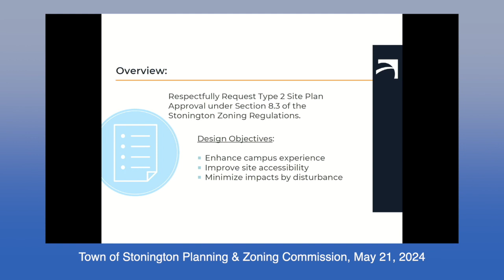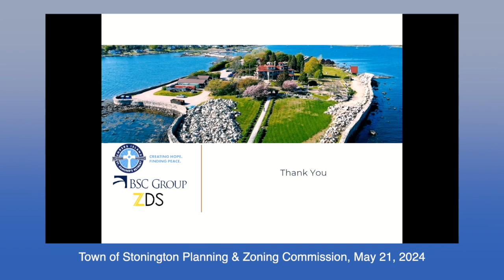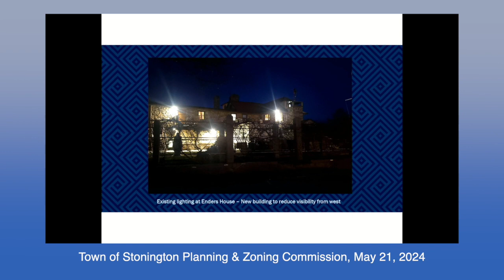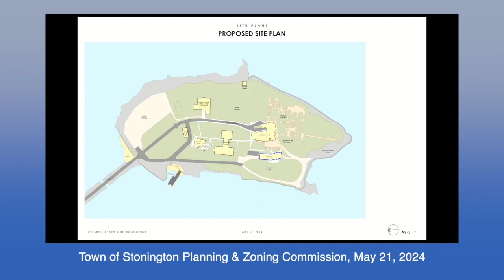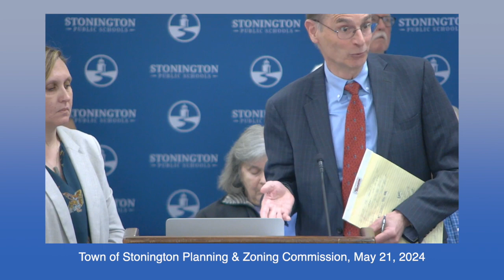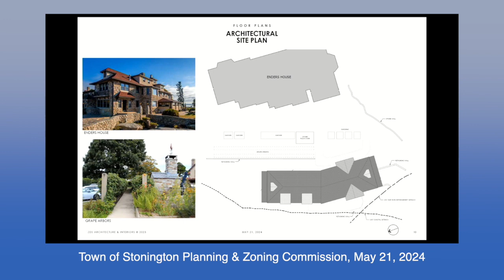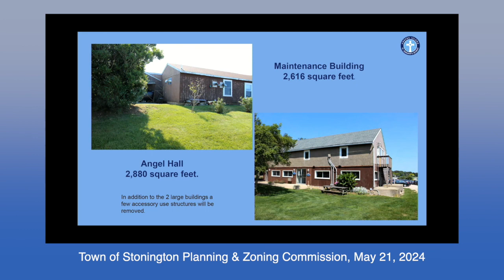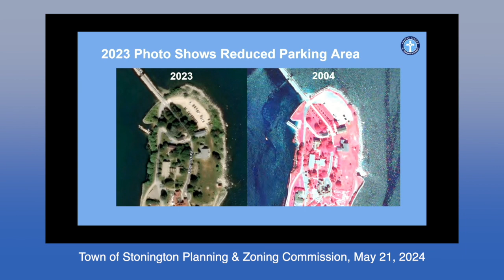Stonington Planning & Zoning Meeting 05/21/2024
Town of Stonington, CT
Planning & Zoning Committee Meeting
5/21/2024